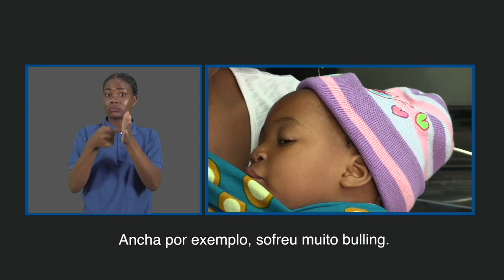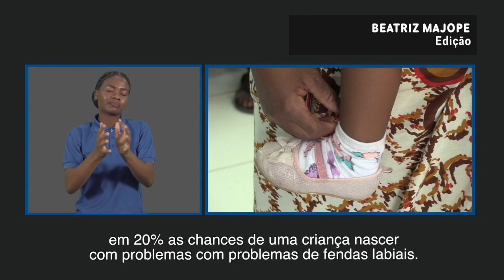PACIENTES COM FENDAS LABIAIS BENEFICIAM DE CIRURGIA NO HCM